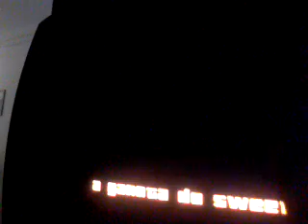Gta San Andreas#6 Invadindo Casa e a Garota do Sweet